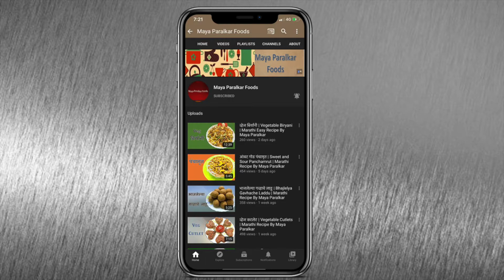माचोळची आमटी With कोळंबी | Samphire Curry With Prawn | Rare Recipe By Maya Paralkar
Ingredients:
• Machol/Samphire
• Prawn
• Chopped Onion
• Coconut Milk
• Chopped Coriander leaves
• Ginger Garlic Crush
• Hing/Asafetida
• Garam Masala
• Red Chilli Powder
• Turmeric powder
• Tamarind Pulp
• Cumin Seeds
• Bay leaf
• Oil